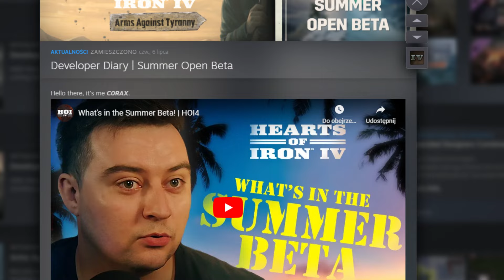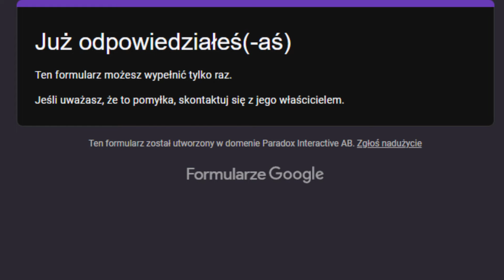WAŻNA INFORMACJA - FEEDBACK Z BETY - HEARTS OF IRON 4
Witam was serdecznie w kolejnym filmie z gry Hearts of Iron 4. Dzisiaj mam dla was bardzo ważną informację na temat ankiety z bety, która będzie miała bardzo duże znaczenie w rozwoju gry.

Miłego oglądania!